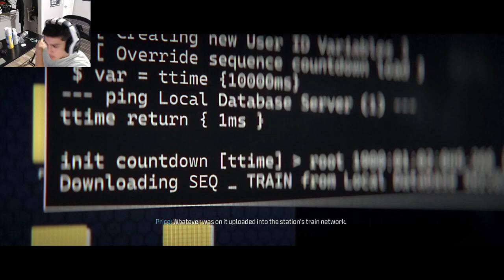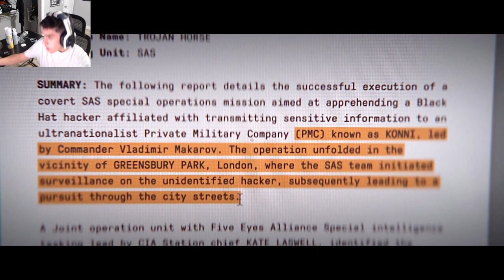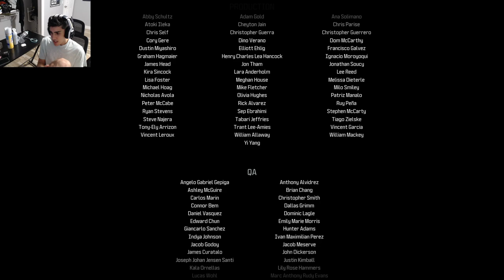WHAT JUST HAPPENED!?! Modern Warfare 3 Campaign (THE FINALE)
yea.
Social Medias:
Credits:
🖥Edit Software: WonderShare Flimora🖥